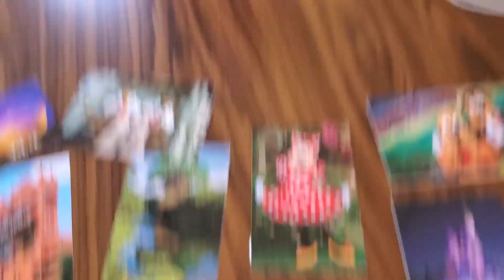Disney' Magic Kingdom Main Street USA!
So much to see and do on Magic Kingdom's Main Street USA.

or just search Dave Lanciani.